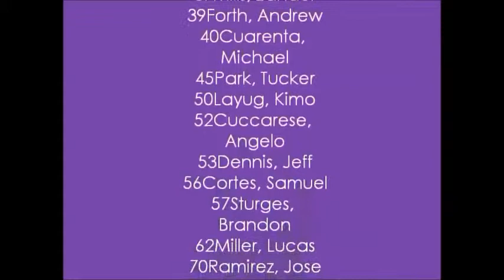CHS 2013 Slideshow